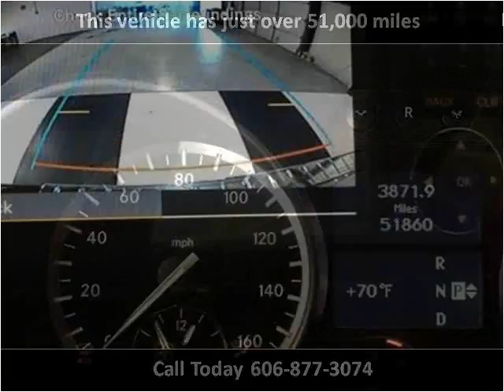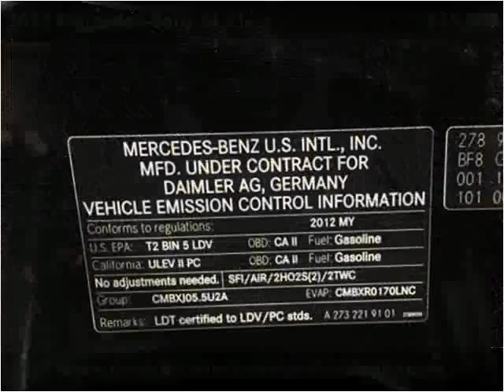2012 Mercedes-Benz GL-Class Used Cars London KY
This 2012 Mercedes-Benz GL-Class is available from Tim Short Select Used Cars London KY.